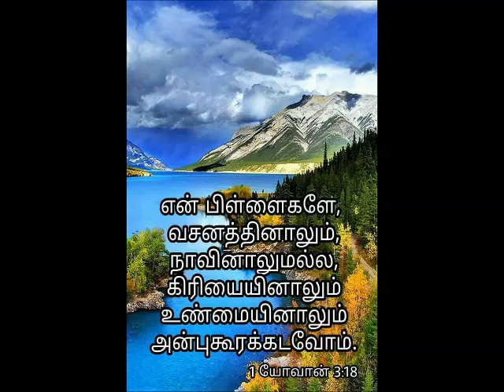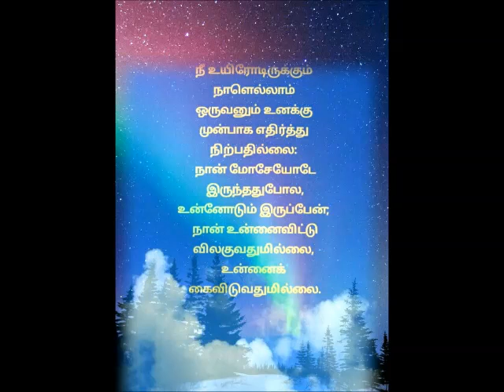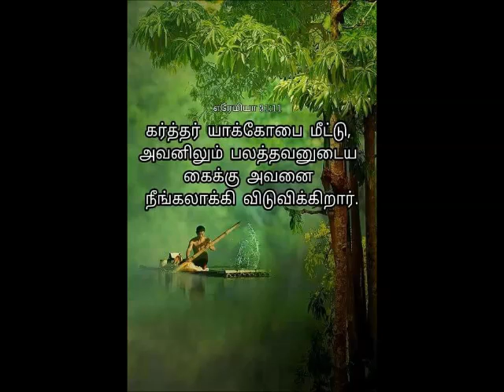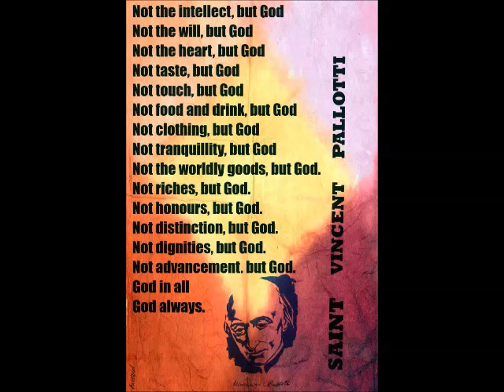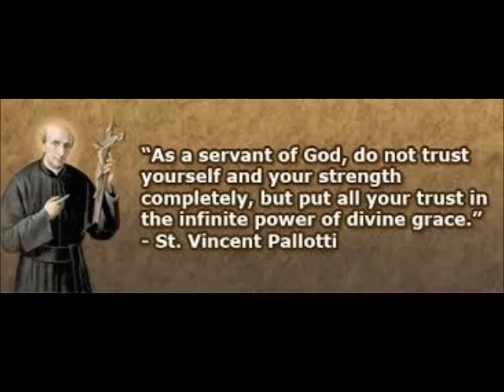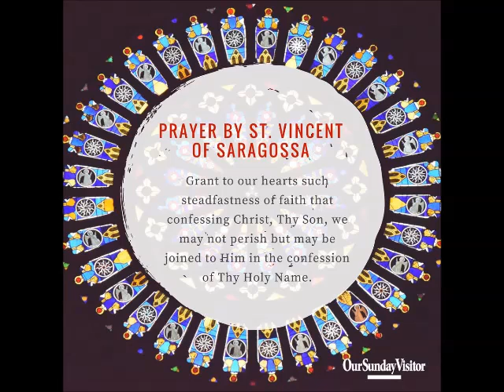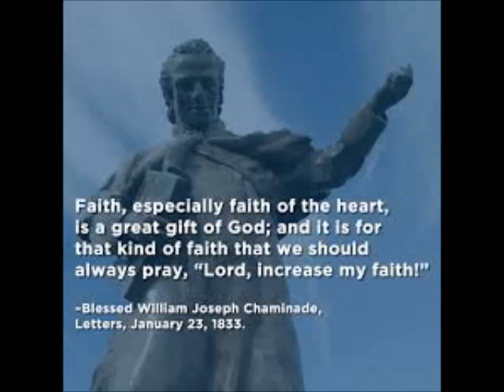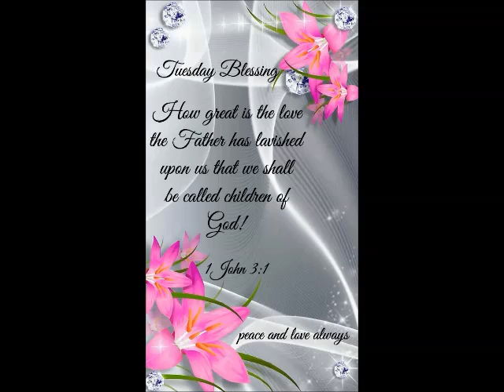Spiritual Reflection 22 Jan 2019 by Mr Singmar Corera